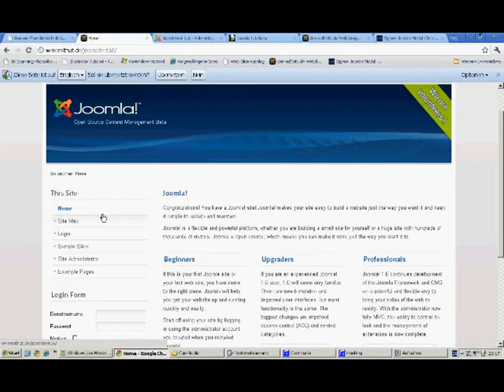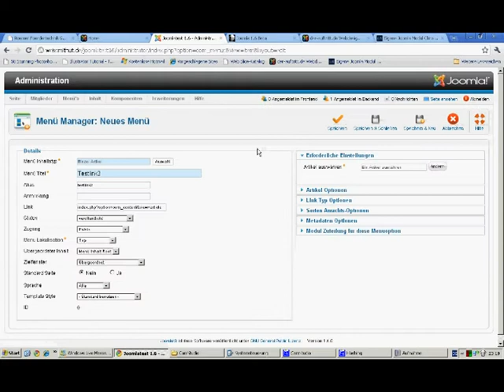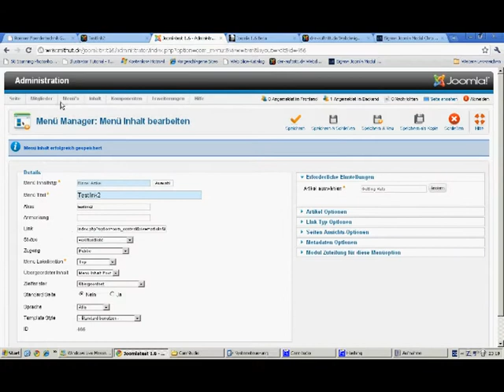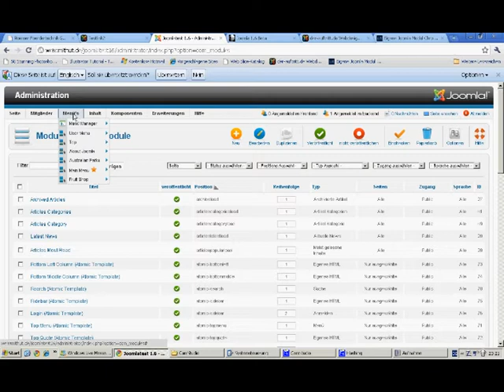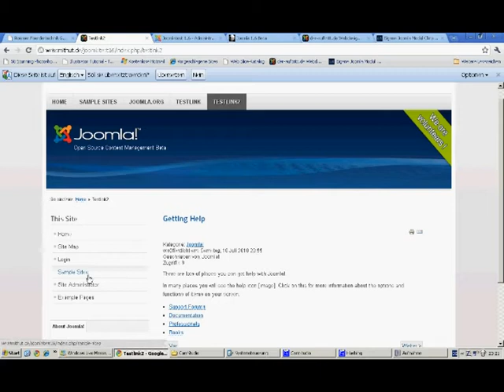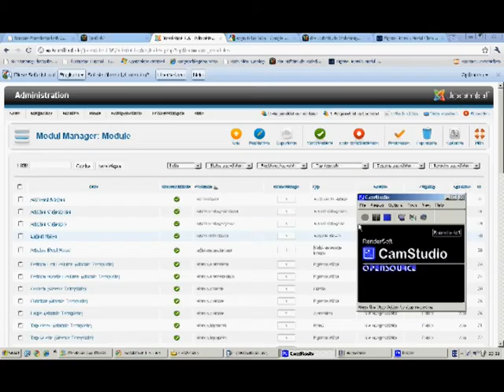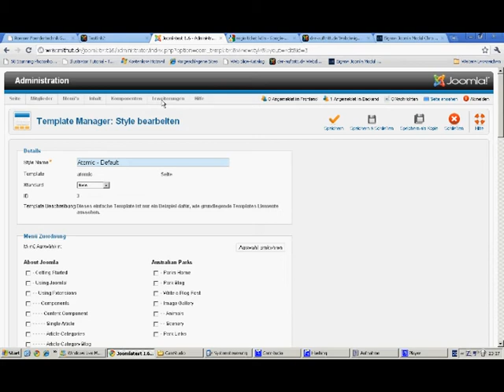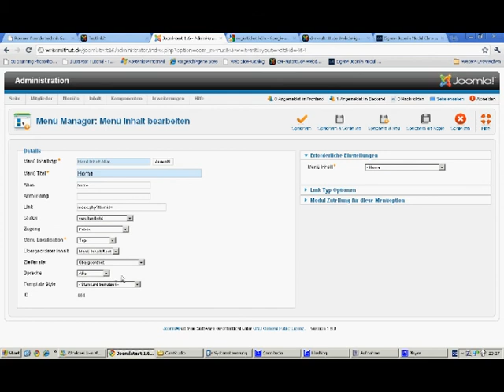Joomla 1.6 - Grundlagen und Einstieg Teil 2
Dieses Videotutorial habe ich in erster Linie für mich selber gemacht, um den Einstieg in Joomla einerseits besser zu verstehen und andererseits, damit ich mir das Video anschauen kann, falls ich das mal wieder vergesse.

Ich bin kein großer Redner, also verzeiht mir, wenn es manchmal etwas schnell oder holprig ist. Ich hoffe ich konnte trotzdem jemandem mit diesem Video helfen.